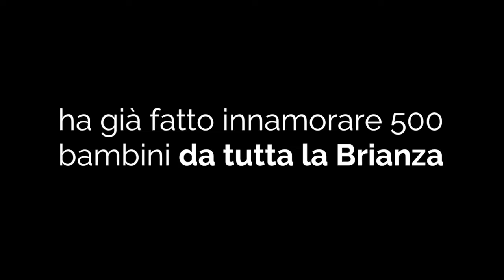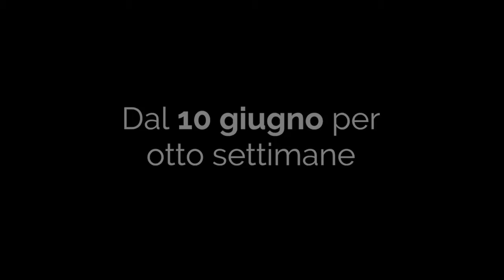TIKITAKACAMP Final spot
TIKITAKACAMP Desio Giugno 2019